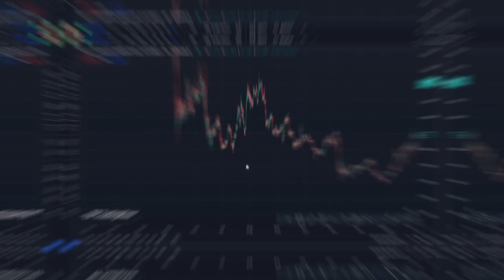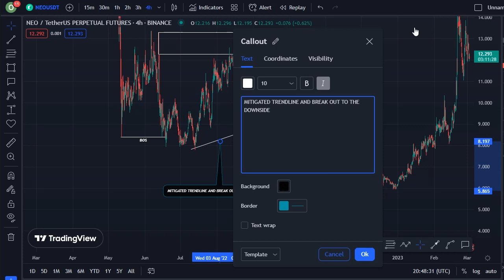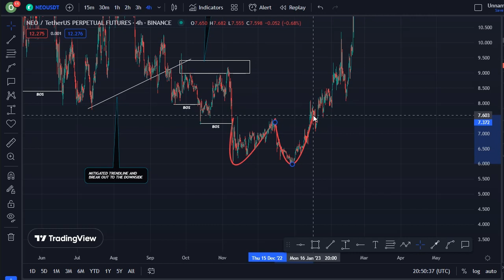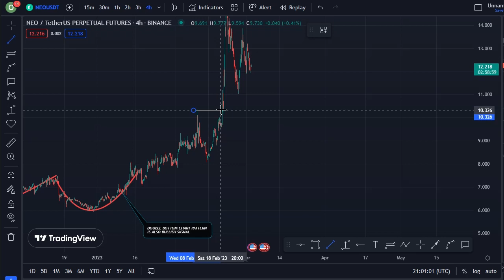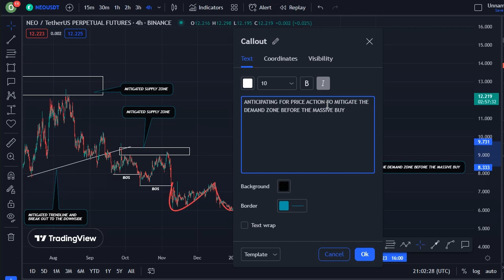NEO COIN TODAY'S TECHNICAL PRICE PREDICTION || NEO CRYPTO NEWS UPDATE LIVE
In this video, I talk about NEO coin, NEO Crypto.